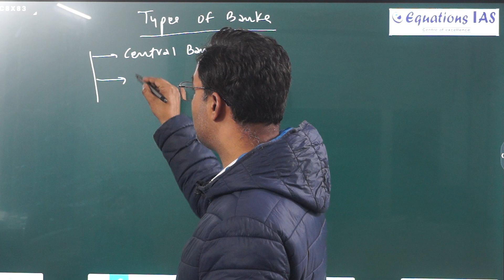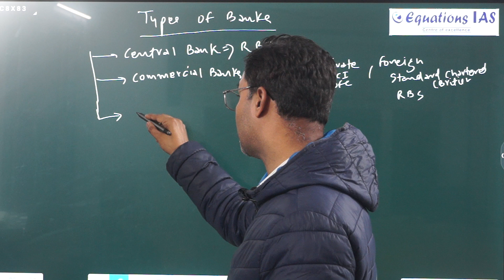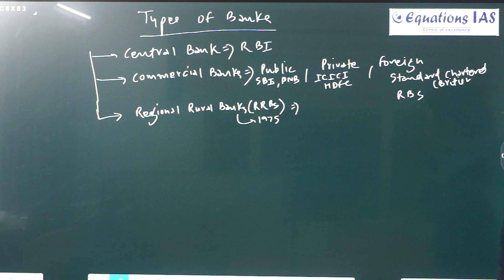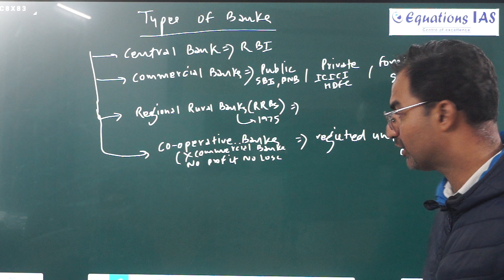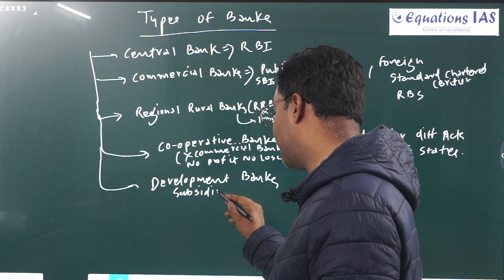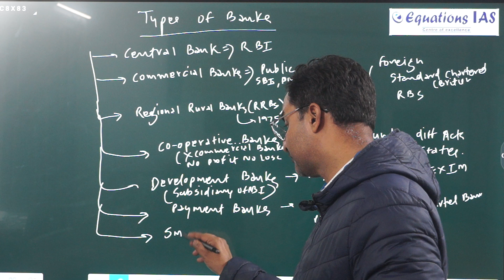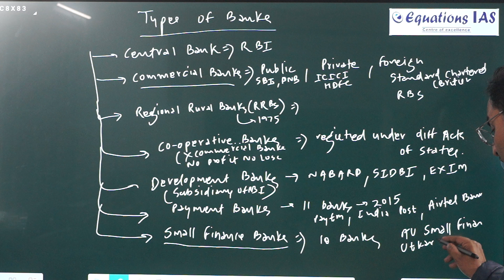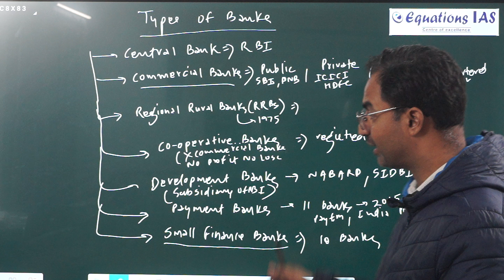Avoid These Mistakes: Understanding the Various Banks in India | Economy | IAS | PCS | SSC | PO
Classification of Banks in India.
In this video, we're going to discuss the classification of banks in India. We'll cover the different types of banks, their functions, and what you need to know when choosing a bank.

If you're preparing for any competitive exams , or want to know more about the different banks in India, then this video is for you! We'll discuss the different types of banks, their functions, and what you need to know when choosing a bank. By the end of this video, you'll have a better understanding of the Indian banking system!
Learning General studies is super important for all the aspirants for IAS, PCS and other various government exams.

About Equations IAS:

Equations IAS is India’s one of the best coaching institutes offering online and offline classes for highly competitive exams like UPSC, PCS, SSC and Bank PO. Our institute is well known for empowering students with a modern and efficient method of learning. It was started by Mr Deepak Dutt Mamgain in 2009 with a vision of making work-ready education affordable.
Our course curriculum is well-recognized nationally as we have students from more than 100 cities learning with our highly targeted online courses. We currently offer online courses for IAS, PCS, Bank PO,  SSC, CDS and more.
With over 1100+ successful placements our vision to provide millions of aspirants with quality training has just started.

Playlist Links -
Knowledge Booster | Current Affairs Booster

For more Details :
Office :
Equations IAS,
First Floor,
Ambika Complex,
Ballupur Chowk,
Dehradun,
Uttarakhand (India)